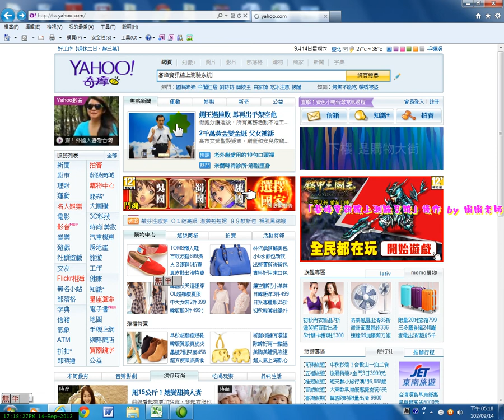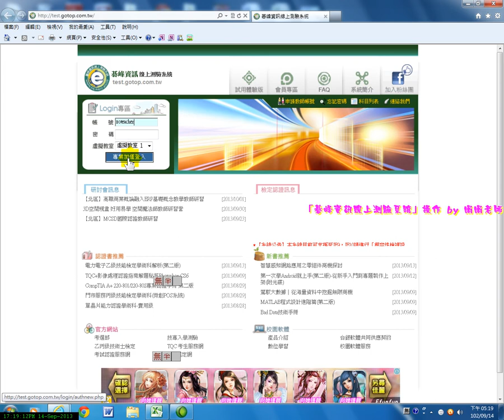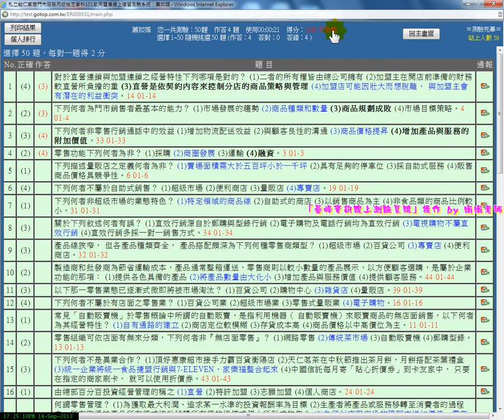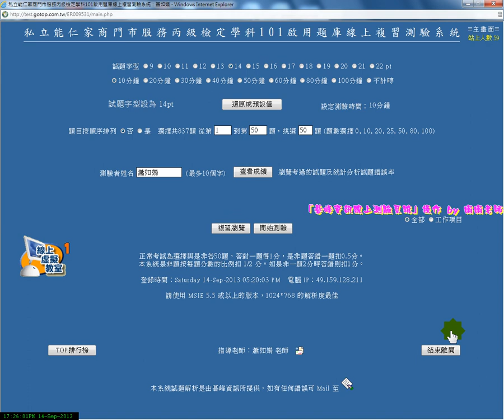碁峰線上測驗系統操作檔（娟娟老師教學）